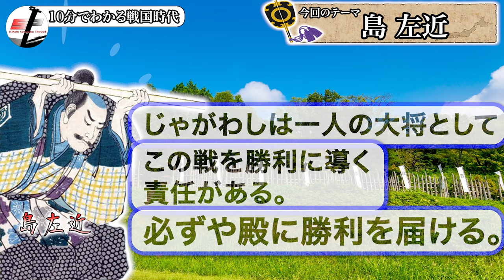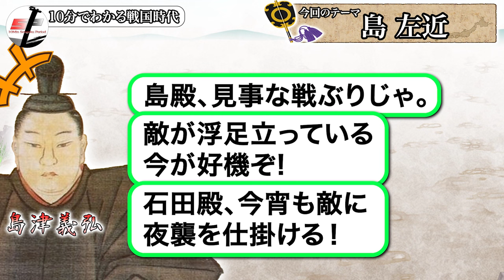戦場で散った男の末路！〇ぬ気で主君を支えた島左近とは一体何者！？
このチャンネルでは戦国時代の武将たちを解説しています！
今回は「島左近」です。
石田三成に仕え徳川家康との間に起きた関ケ原の戦いで奮戦した猛将です。
ご感想をコメントに記載いただけると嬉しいです！！

◆関連動画
主君の「石田三成」も解説しています！

◆お知らせ
当チャンネルでは戦国武将や事件、戦いなどをエピソードを踏まえて解説しています。もしよろければ他の動画も下記URLからチェックしてみてください！